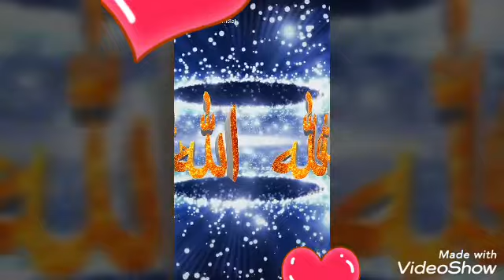Jumma mubarak all frnds